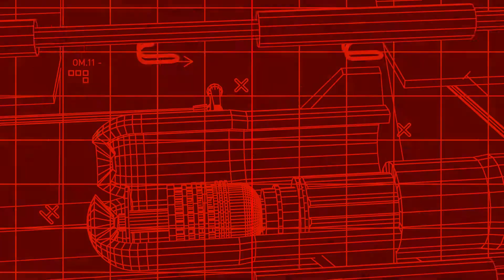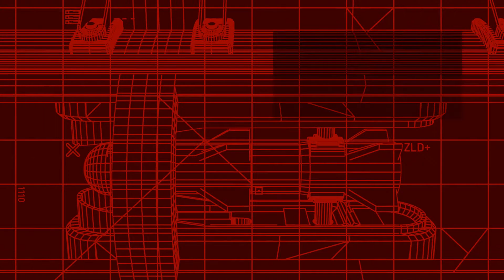LET'S PLAY C&C Command And Conquer Alerte rouge Remastered